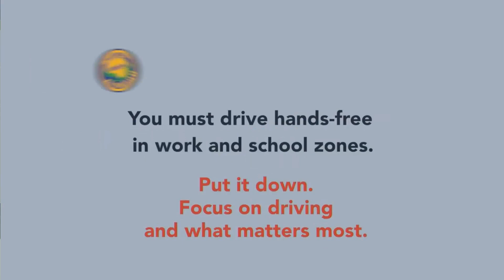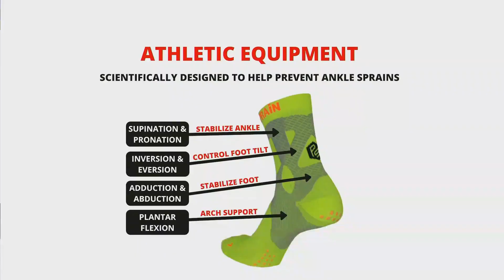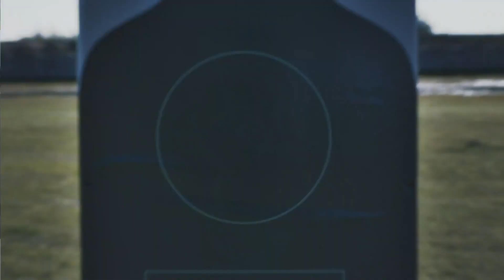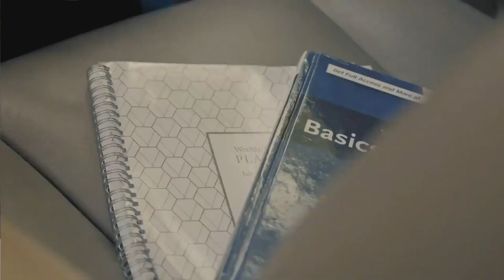VSN Orlando FB Seminole vs Apopka 11 1 22